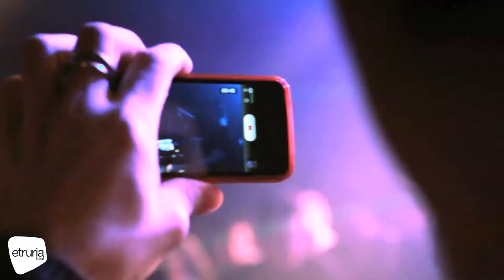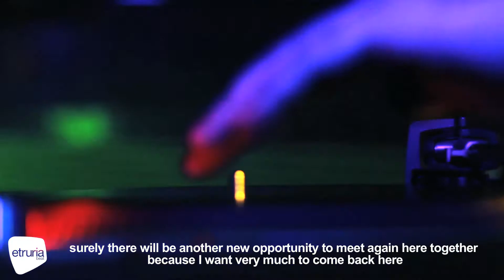ON THE ROAD #1 with MARCO FARAONE @ Magazzini Generali Milano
ON THE ROAD #1 with Marco Faraone

ITA - Marco Faraone, in collaborazione con Dea Staff presentano "ON THE ROAD"...una serie di appuntamenti in cui l'artista toscano condivide con i suoi fan (attraverso degli sketch, raccolti durante le sue tappe in giro per il mondo) i momenti più belli, coinvolgenti e...simpatici nei migliori club.
Nella prima puntata Marco ci porta a Milano in uno dei migliori club della scena italiana... i MAGAZZINI GENERALI.
In questa tappa il Dj anticiperà l'uscita del suo nuovo Album "I WILL WAIT" e le sue date di fine 2012 come TENAX (Firenze), CASSERO (Bologna) e BARRAKUD (Budapest) lasciandoci in attesa del suo prossimo Tour...
...DOVE CI PORTERA' NEL PROSSIMO EPISODIO?...

ENG - Marco Faraone, in collaboration with Dea Staff presents "ON THE ROAD" ... a series of appointments where the Tuscan artist shares with his fans (through sketches, collected during some stages around the world) the most interesting, involving and funny moments in the best clubs.
In the first episode, Marco brings us to Milan in one of the best clubs of the Italian scene ... the MAGAZZINI GENERALI.
In this stage, the DJ will anticipate the release of his new album "I WILL WAIT" and his last 2012 dates, like TENAX (Florence), CASSERO (Bologna) and BARRAKUD (Budapest) leaving us waiting for his next Tour ..
...WHERE HE WILL BRING US IN HIS NEXT EPISODE ?...